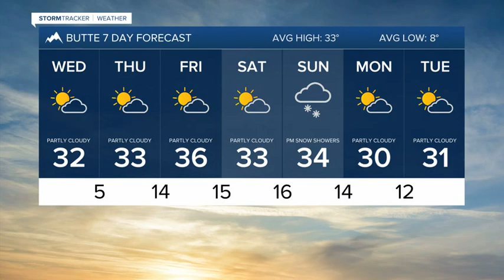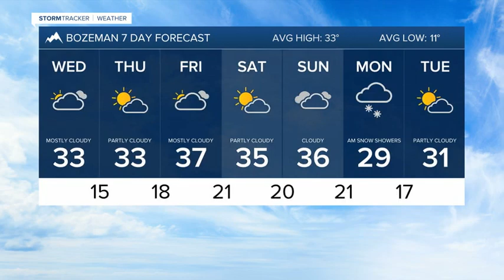Blowing snow continues into this evening